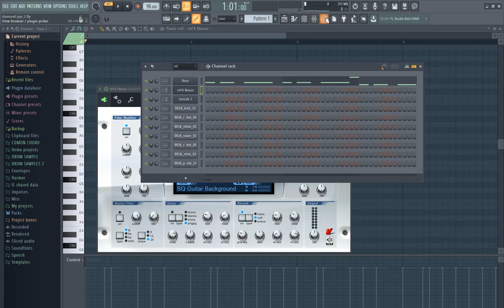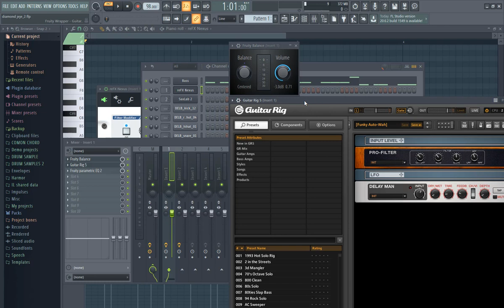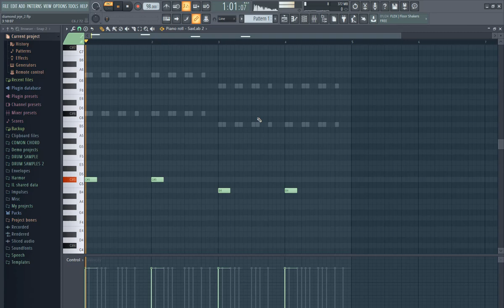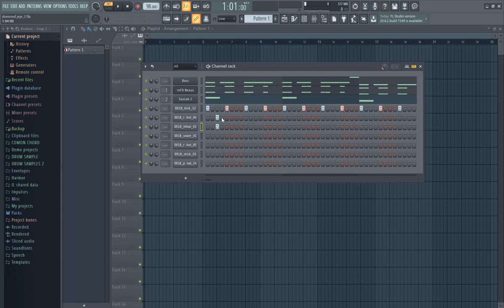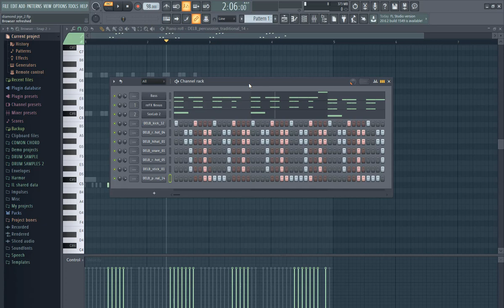Diamond Platnumz - Jeje Instrumental Remake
Watch this fl studio tutorial . Learn how to remake Diamond Platnumz - Jeje  Instrumental on fl sudio produced by kelP Vibes
Katika video hii utajifunza jinsi ya kutengeneza beat ya Diamond Platnumz - Jeje katika fl studio ambayo imetengenezwa na kelP Vibes  pamoja na plugins mbali mbali zilizo tumika katika kutengeneza beat hiyo